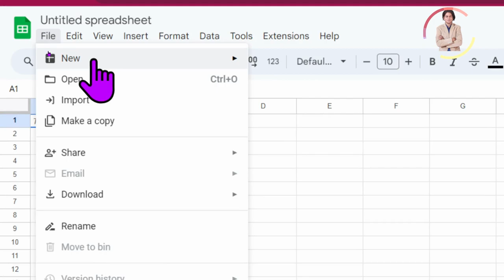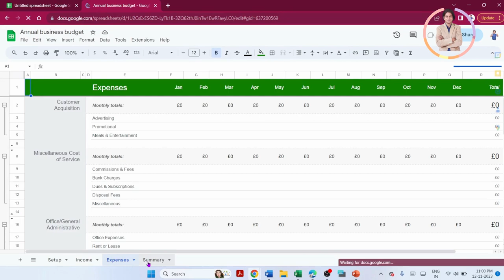How to make annual business budget in google sheets?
In this video we will learn that How to make annual business budget in google sheets?
Google sheets me annual business budget kaise banate hain?

YOU will find some tips & tricks to make easy your computer operations. I will try to provide maximum solutions here. Would request you to watch entire video and use pause button to understand every step that How we can make annual business budget in google sheets?.

I will upload some more basics of Google sheets in my upcoming videos. If you need any help with the related topic so kindly write it on comment section.

Keep watching.
Keep learning.

 thanks @LearnBasics